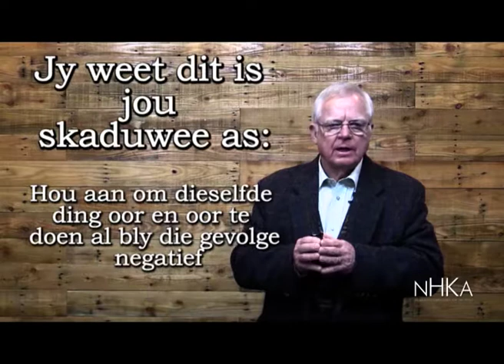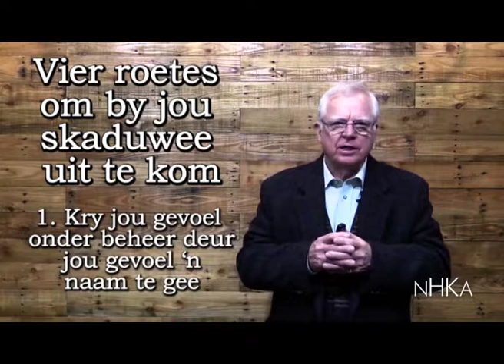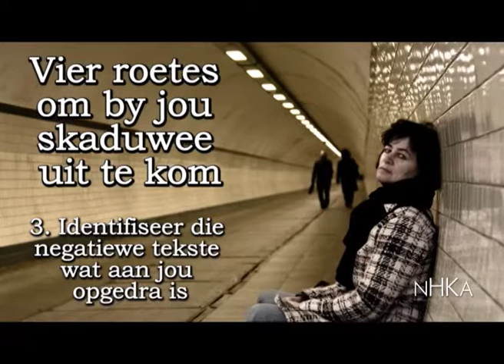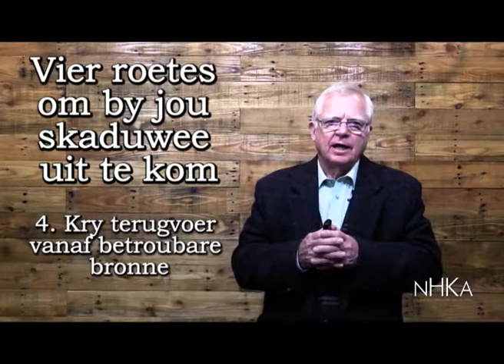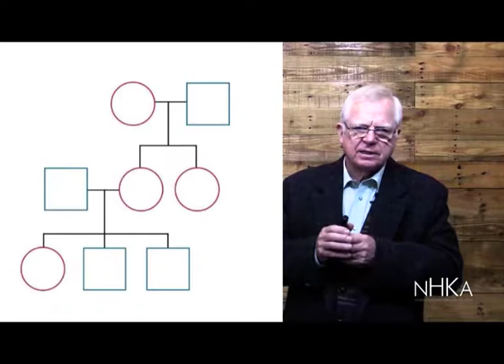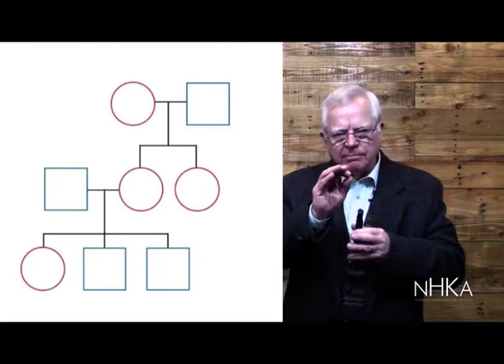CVDM 3 1